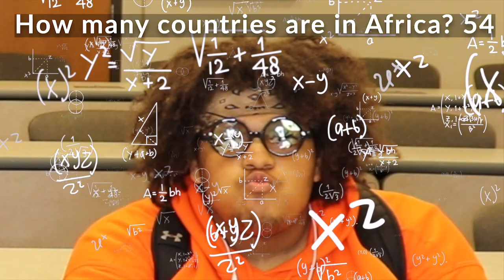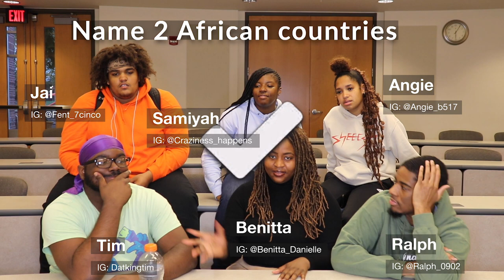HOW MUCH DO AFRICAN AMERICANS / AMERICANS KNOW ABOUT AFRICA? **HILARIOUS**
Open me...

Quick Facts:
Name: Benitta
Nationality: South African
Age: 22
Faith: Christian